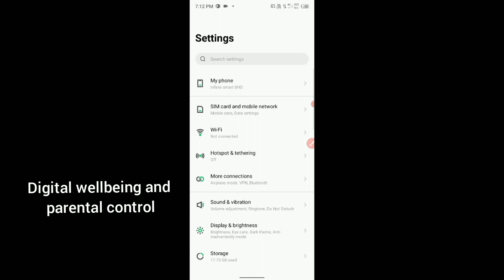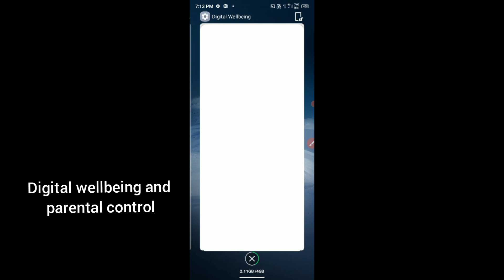infinix smart 8 HD Digital wellbeing and parental control settings || How to use